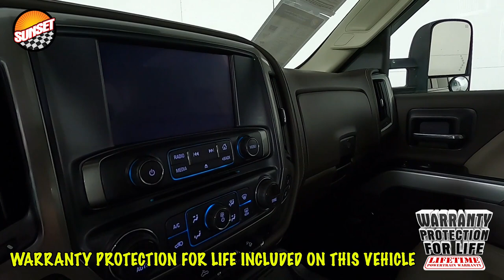2018 Chevrolet Silverado 1500 LTZ Truck 3GCUKSEJ6JG638159